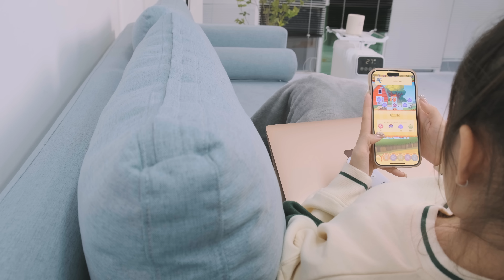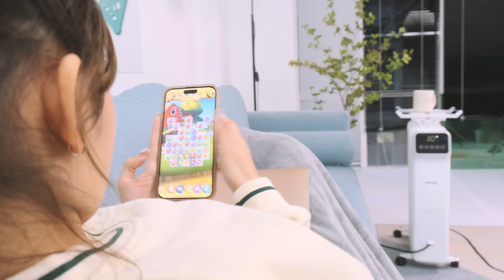Trời mưa gió rét cực thích hợp để xem video máy sưởi dầu, sẽ sưởi ấm trái tim bạn!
Ngay khi ngồi viết mô tả video này, Payo vẫn đang ngồi kế bên chiếc máy sưởi dầu AKONO này, để sưởi ấm cũng như hong khô tất và khăn quàng sau khi đi mưa về... Nếu ai sợ sự ngột ngạt, khó thở của điều hoà hai chiều thì có thể dùng máy sưởi như Payo: làm ấm chỗ cần ấm, nhiệt lượng toả ra dễ chịu, không khô da và hẹn đuợc giờ tắt luôn.